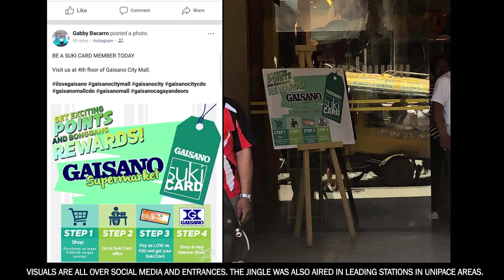Gaisano Unipace Suki Program 2018